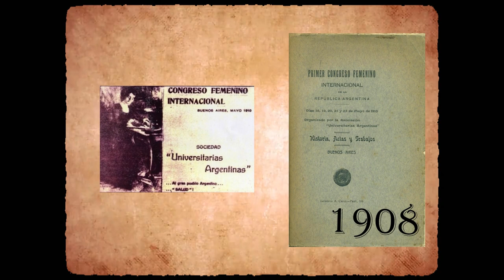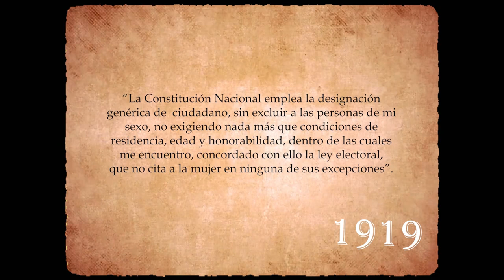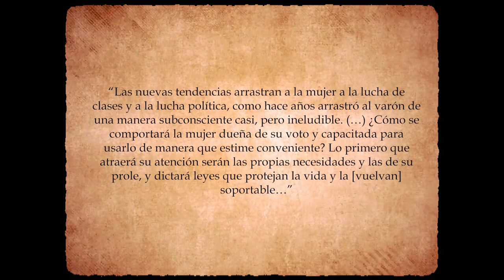22 de marzo: natalicio de Julieta Lanteri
Efemérides -  22 de marzo de 1873 nace Julieta Lanteri, pionera en la lucha por la igualdad de género.